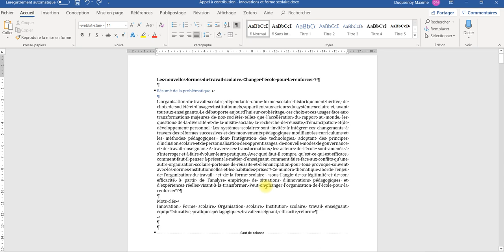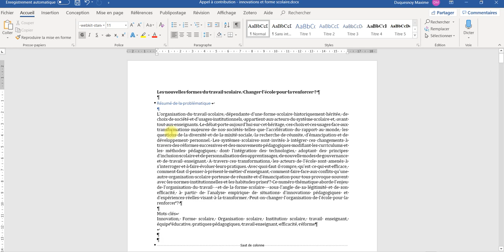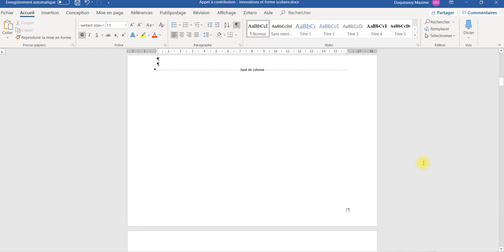Numérotation et page de garde dans Word